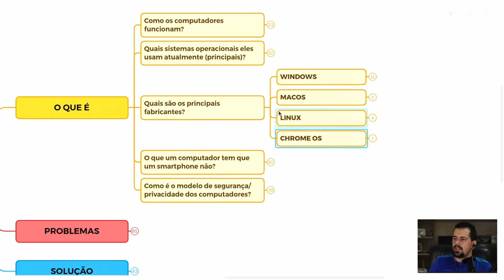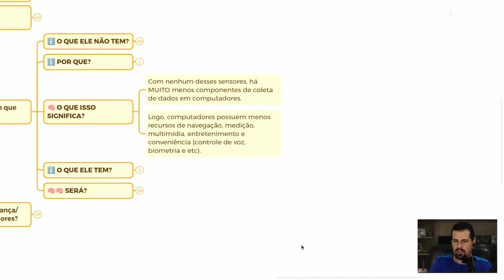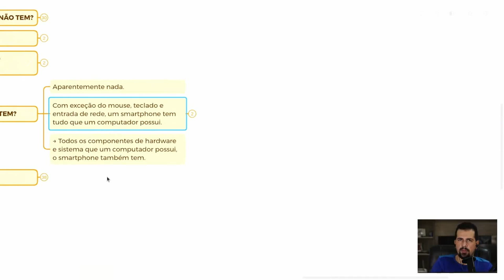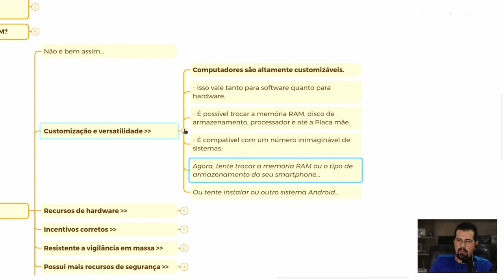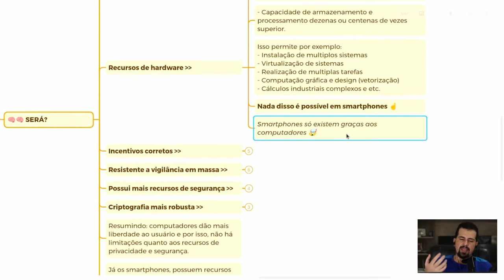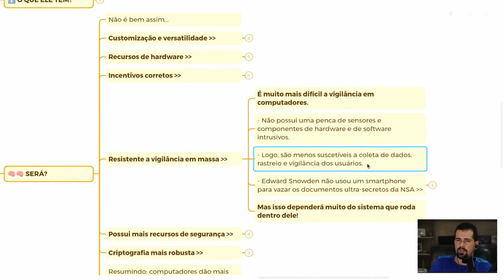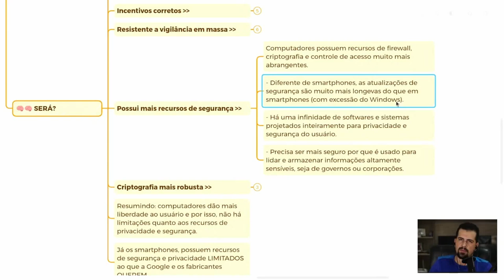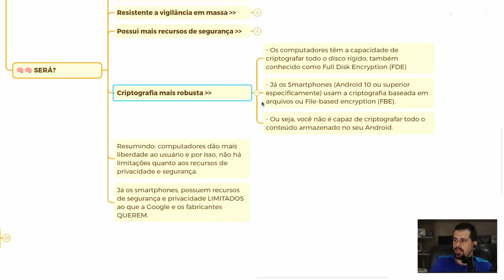Computador ou Smartphone: quem é mais SEGURO e PRIVADO? Descubra.